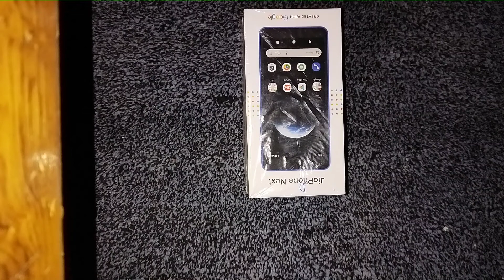𝙅𝙞𝙤 𝙥𝙝𝙤𝙣𝙚 𝙣𝙚𝙭𝙩 2022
🙏Om Namaha Shivay🙏
new jio phone
mobiles 2022
upcoming